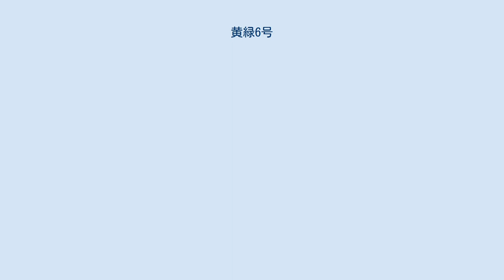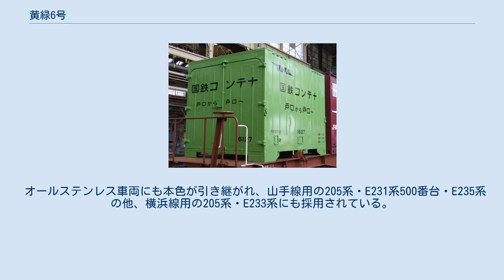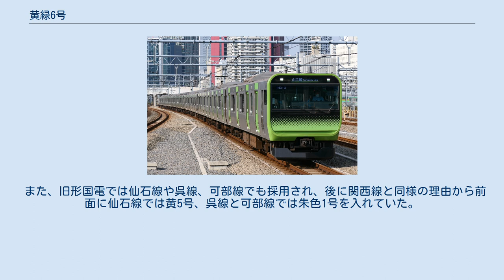黄緑6号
黄緑6号を地色とした103系 黄緑6号は山手線の帯色として定着した 国鉄所有コンテナの標準色としても採用された 黄緑6号（きみどり6ごう）は、日本国有鉄道（国鉄）が定めた色名称の1つである。
 「うぐいす色」「萌黄色」とも呼ばれる。
 1963年に登場した103系電車で初採用となり、投入線区が山手線であったため以後「山手線のラインカラー」として定着するとともに、中央線快速の朱色1号、山手線→中央・総武緩行線の黄5号と合わせて3色が登場した事により、線区別のラインカラーという概念が登場するきっかけとなった色でもある。
 その後新性能通勤形電車の塗装として関東では横浜線、埼京線、川越線、八高線に、関西では1973年以降の関西線（大和路線）でも採用されたが、関西線では田園風景の中に黄緑が溶け込みやすく、また季節によっては霧が出て識別しにくいとの理由から、前面に警戒色として黄5号の帯を入れていた。
一時期この帯は省略されていたが、現在では同様の理由で白帯が付けられている。
大和路線以外では奈良線、おおさか東線でも本色が使用されている。
 オールステンレス車両にも本色が引き継がれ、山手線用の205系・E231系500番台・E235系の他、横浜線用の205系・E233系にも採用されている。
 また、旧形国電では仙石線や呉線、可部線でも採用され、後に関西線と同様の理由から前面に仙石線では黄5号、呉線と可部線では朱色1号を入れていた。
 貨物用の採用例では国鉄所有コンテナの標準色とされていた他、車掌車ヨ5000形のコンテナ専用急行用車の外部色、チップ専用無蓋車トラ90000形の上半分（金網部分）にも採用された。